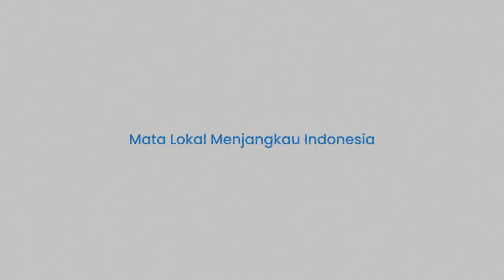Belum Diumumkan KPU, Golkar Minta Duluan Jatah Kursi Menteri ke Prabowo-Gibran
TRIBUN-TIMUR.COM - Partai Golkar secara terang-terangan sudah meminta jatah kursi menteri ke pasangan calon presiden Prabowo Subianto-Gibran Rakabuming Raka.

Padahal pasangan yang diusung Koalisi Indonesia Maju itu belum resmi diumumkan oleh KPU sebagai pemenang Pilpres 2024.

Meskipun berdasarkan hasil quick count, rekapitulasi tingkat kota dan provinsi, bahkan sejumlah survei memenangkan Prabowo-Gibran.

Ketua umum partai beringin, Airlangga Hartarto merasa berkontribusi besar atas kemenangan Prabowo-Gibran.

Olehnya ia merasa Golkar berhak meminta jatah sampai lima kursi di kabinet.

Ia menyebut, Golkar menang di 15 dari 38 provinsi. Artinya mereka berkontribusi 25 persen.

Sehingga menurutnya kalau meminta lima kursi itu minimal

(TRIBUN-TIMUR.COM)